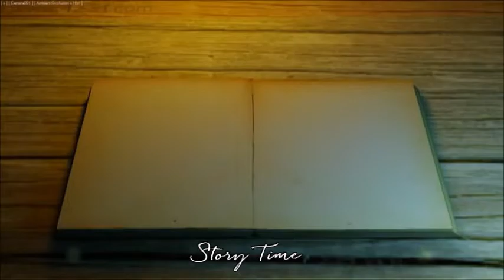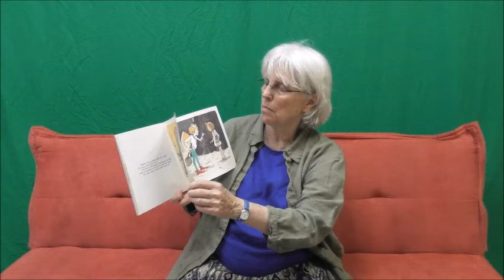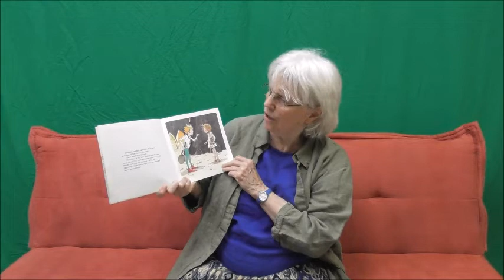Summer Story Time - Book 2 2019